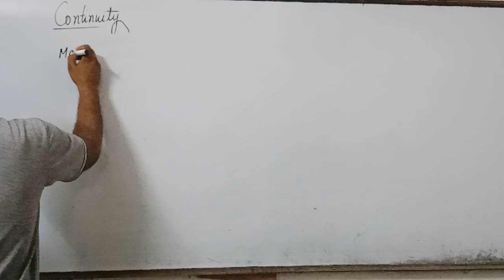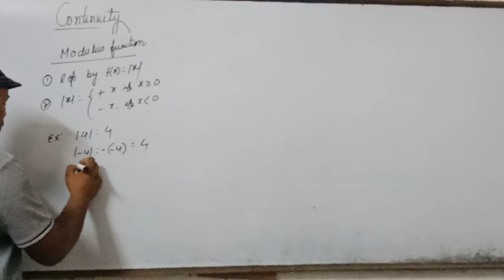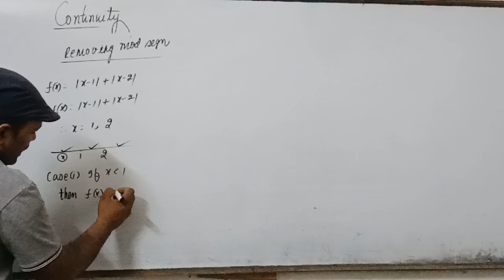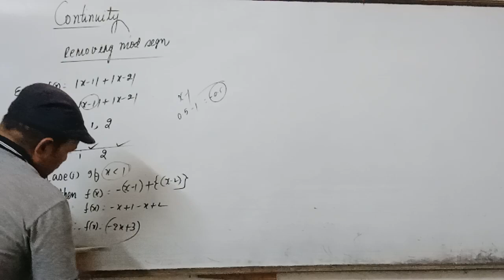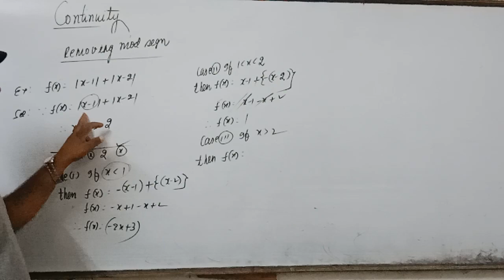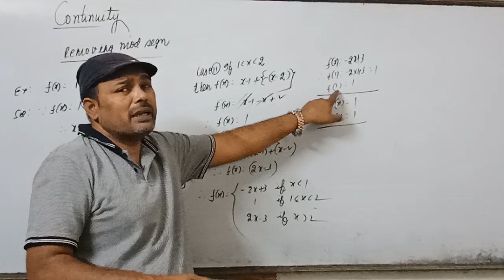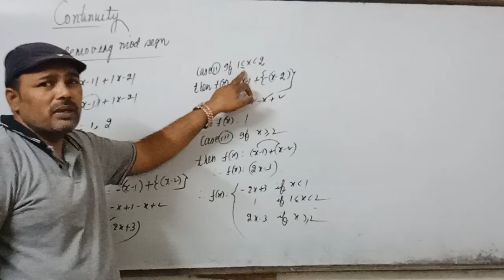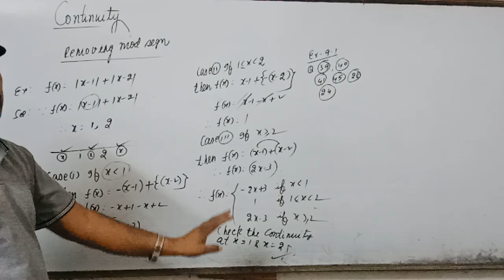Continuity and differentiability# modulus function and its application lecture 7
Umesh sir is the top most faculty of mathematics. He is well known teacher among the aspirants of IIT jee XI and XII. He has their own institute and he is also  HOD of mathematics at rankers